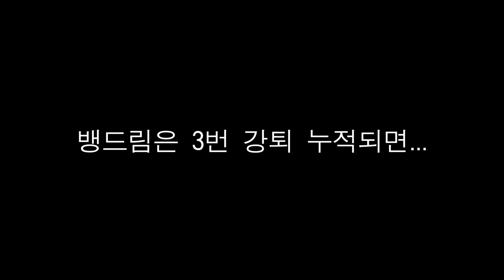[뱅드림] 그거 아시나요?? 뱅드림에는 이런 기능이 있습니다! (독점! 오직 고스나리 방송에서만 볼 수 있는 지극히 방송용 엔딩)